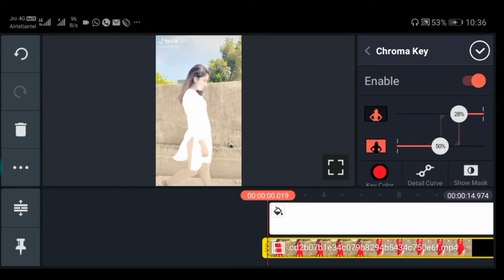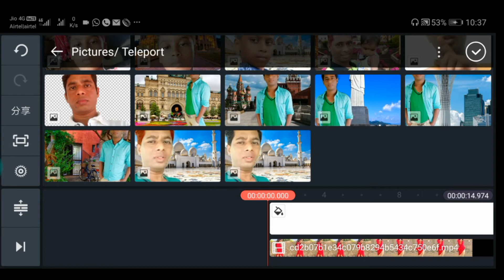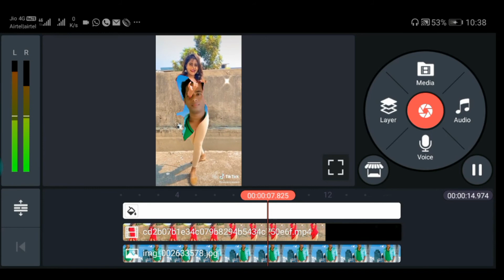Boro Loker Beti Lo Lamba Lamba Chul Tik Tok New trend girl VFX tutorial techniclafsar1 2020#22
Boro Loker Beti Lo Lamba Lamba Chul Tik Tok New trend girl VFX tutorial techniclafsar 2020 #22

Hi
I am techniclafsar welcome to YouTube channel Hindi
 Hello friends आज का इस वीडियो में देखिए के Boro Loker Beti Lo Lamba Lamba Chul Tik Tok New trend girl VFX tutorial Dosto Umeed hai ke aap Ko video achha laga Hoga to like share Kare our subcerebe Kare koi sawal hai to comment kare Thanks for watching

tik tok new viral trend
baro loker beti lo girl vfx video
tik tok new trend
tiktok boro loker beti video tutorial
tik tok me baro loker beti lo girl vfx video kaise bananye
boro loker beti lo lamba lamba chul tiktok
baro loker beti lo transition video on tik tok
boro loker beti lo lamba lamba chul tiktok video
baro loker beti lo tik tok
tik tok boro loker beti lo lomba lomba chul
tik tok new trend full tutorial